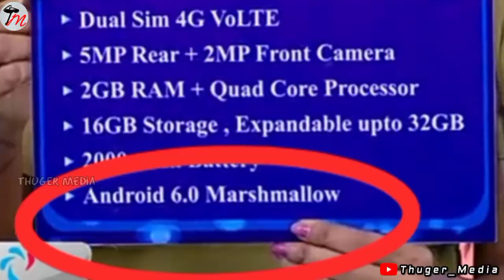Naptol Malayalam Troll Video🤣| Mobile Troll|Naptol മാമനോട് ഒന്നുംതോന്നല്ലേ